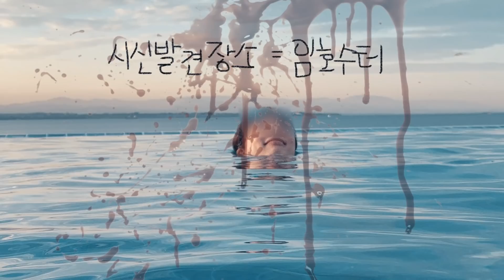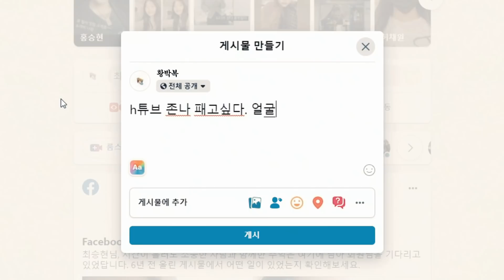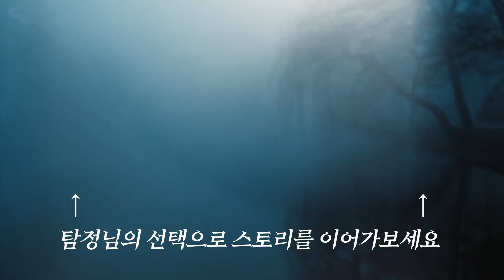탐정 시뮬레이터🔪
만우절 특집으로 준비한 인터랙티브 시리즈 2탄!
‘햄튜브가 살해당했다’ 입니다
영상에 나오는 인물들은 모두 허구입니다..아시죠?ㅎㅎ
햄튜브가 아니라 헴튜브입니다..햄튜브는 살아있습니다..
추리물을 처음 써봤는데 김전일 쉽지않습니다...
엔딩은 총 5개입니다!
스토리 개연성이 제법 엉망이니 재미로 시청해주세요..
특별출연 해주신 꽁지님 감사합니다..

음악
Kevin MacLeod의 Gymnopedie No 3에는 크리에이티브 커먼즈 저작자 표시 4.0 라이선스가 적용됩니다.